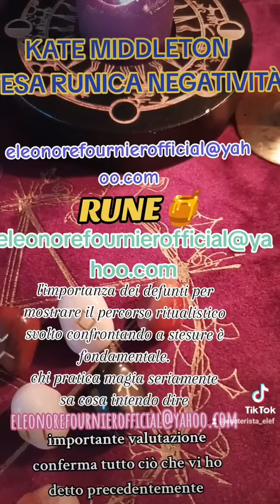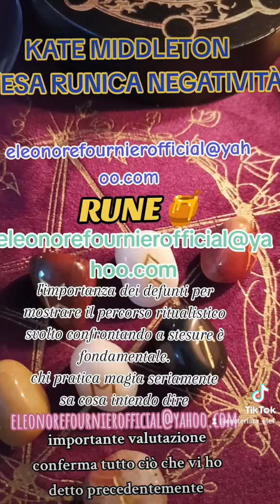KATE MIDDLETON: VALUTAZIONE NEGATIVITÀ RUNE 🍯